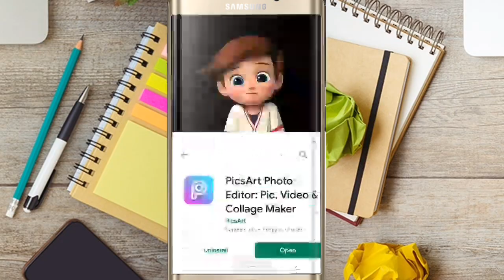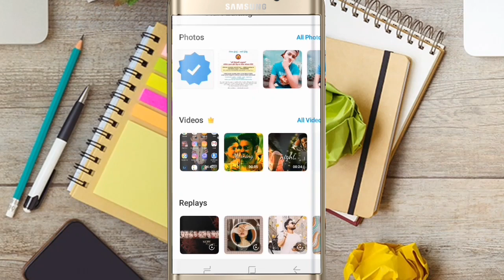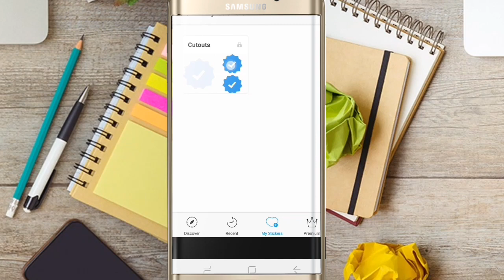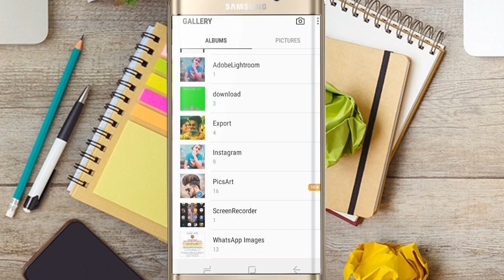How to edit blue tick in my photo by picsart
Instargram : mr.abinashofficial the